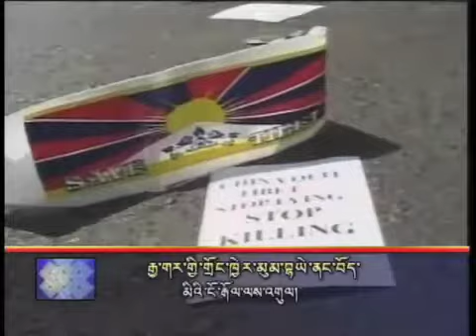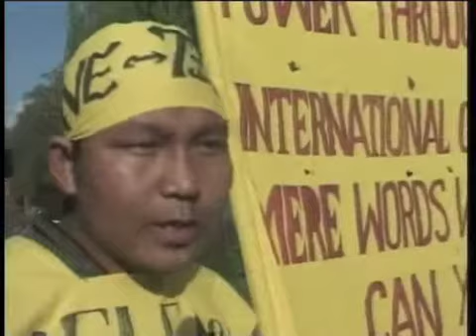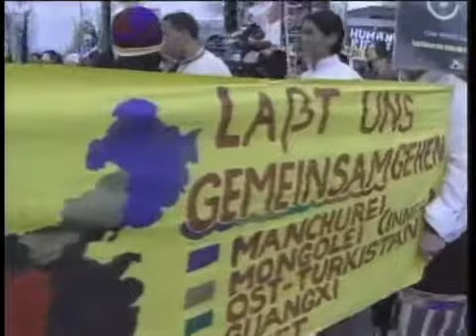Tibetan Protest over Chinese Crackdown in Tibet